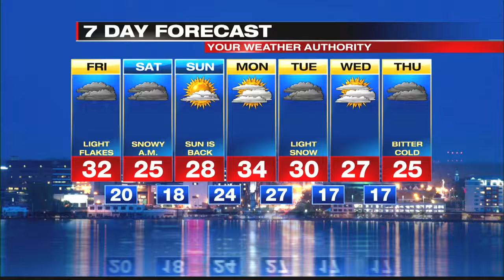Digital Exclusive Forecast Lake Shore